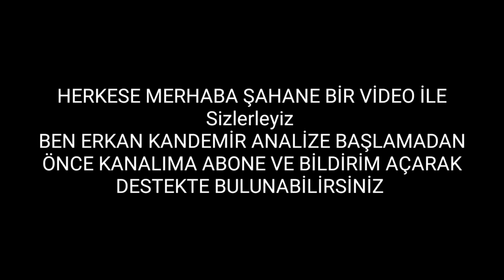Tutunamayanlar 7. Bölüm 1. Fragman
Tutunamayanlar 6. Bölüm - İlham Perisi - Tutunamayanlar 6 Bölüm - Tutunamayanlar Kamera Arkası

Tutunamayanlar 6. Bölüm - Tutunamayanlar 6 Bölüm - Tutunamayanlar Kamera Arkası - Doğu Demirkol

Tutunamayanlar Kamera Arkası - Safa Sarı & Doğu Demirkol - Tutunamayanlar 6. Bölüm - Çghb 41. Bölüm

Çok Güzel Hareketler Bunlar 2 - Çghb 40. Bölüm (Çghb Kamera Arkası - Çghb Yeni Bölüm - 37.Bölüm)

Tutunamayanlar
Tutunamayanlar kamera arkası
tutunamayanlar 6. bölüm
Tutunamayanlar 6 Bölüm
tutunamayanlar 1.bölüm
tutunamayanlar 2.bölüm
tutunamayanlar oyuncular
tutunamayanlar müzikleri
tutunamayanlar izle
tutunamayanlar oyuncuları
tutunamayanlar dizi
tutunamayanlar fragman
tutunamayanlar ilham perisi
leyla ile mecnun
çok güzel hareketler bunlar
safa sarı
tutunamayanlar set
çghb 2 en komik
Doğu Demirkol
tutunamayanlar 3.bölüm
tutunamayanlar 4.bölüm

Tutunamayanlar Kamera Arkası - Tutunamayanlar Oyuncuları - Tutunamayanlar 6. Bölüm - Çghb 41. Bölüm